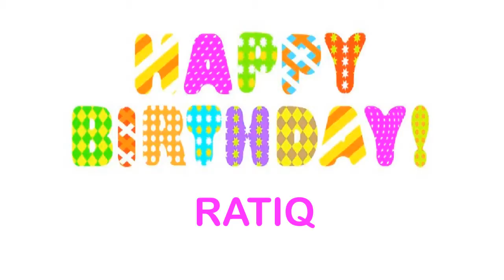Ratiq Wishes & Mensajes Happy Birthday